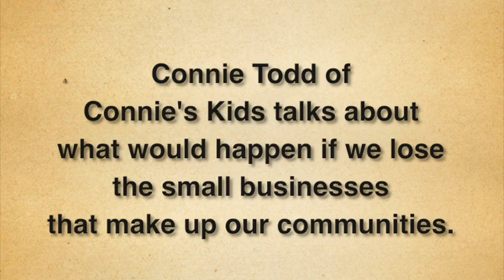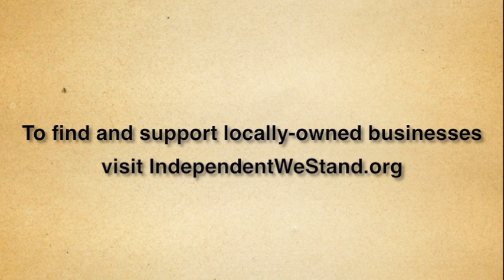Connie's Kids "It Would All Turn to Vanilla"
Connie Todd, owner of Connie's Kids in Chesapeake Virginia, talks about what would happen if we loose all the small businesses that make up our communities.To find locally owned businesses in your neighborhood, please visit us on the web